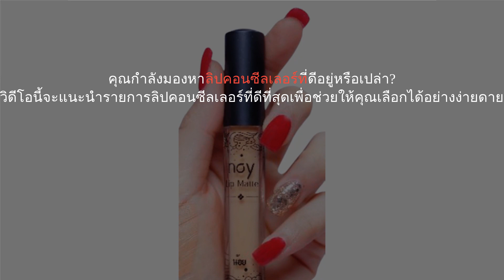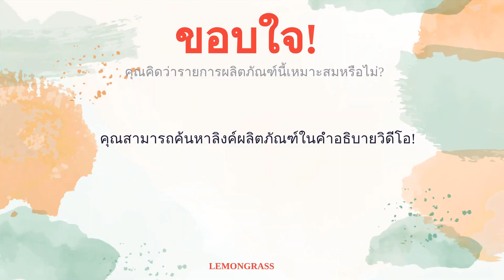🌵 5 อันดับ ลิปคอนซีลเลอร์ ยี่ห้อไหนดี 2023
00:10 #1 - ลิปคอนซีลเลอร์ Rose Perfecto Liquid GIVENCHY (1,460 บาท 〜)
00:37 #2 - ลิปคอนซีลเลอร์ SOFT MATTE COMPLETE CAFE AU NARS (1,400 บาท 〜)
01:08 #3 - ลิปคอนซีลเลอร์ Universal Stick KIKO MILANO (399 บาท 〜)
01:41 #4 - ลิปคอนซีลเลอร์ Pro Pencil ANASTASIA BEVERLY HILLS (840 บาท 〜)
02:13 #5 - ลิปคอนซีลเลอร์ Prep + Prime Lip MAC COSMETICS (900 บาท 〜)
02:45 สิ้นสุด

"ลิปคอนซีลเลอร์" ตัวช่วยสำหรับสาว ๆ ที่มีริมฝีปากคล้ำ ช่วยกลบสีปากจริงให้ดูอ่อนลง ซึ่งเมื่อทาลิปสติกทับไปแล้วจะได้เฉดสีที่ชัดเจนและตรงตามเฉดที่ต้องการมากขึ้น นอกจากนี้ ยังช่วยเติมเต็มร่องปากให้เรียวปากดูอวบอิ่มมีสุขภาพดีขึ้นด้วย อย่างไรก็ตาม สินค้าตัวนี้กลับไม่เป็นที่นิยมเท่าไรนัก เพราะหลายคนมองว่ายุ่งยากและไม่จำเป็นต่อการแต่งหน้ามากนัก แต่อันที่จริงแล้วถือเป็นตัวช่วยในการแต่งหน้าของคุณให้ Perfect ยิ่งขึ้นได้ดีทีเดียวค่ะ
ในบทความนี้เราจึงได้รวบรวมเนื้อหาวิธีการเลือกลิปคอนซีลเลอร์ให้เหมาะกับริมฝีปากของคุณ พร้อมคำแนะนำจากเมคอัพอาร์ติส อีกทั้งยังมี 10 อันดับ ลิปคอนซีลเลอร์ จากแบรนด์ดัง ทั้งแบบดินสอ แบบบาล์มและแบบลิควิด ซึ่งเราได้เปรียบเทียบคุณสมบัติ ราคาและรีวิวการใช้งานมาให้เรียบร้อยแล้ว แต่ละหัวข้อจะมีเนื้อหาอย่างไรบ้าง ไปอ่านกันเลยดีกว่าค่ะ